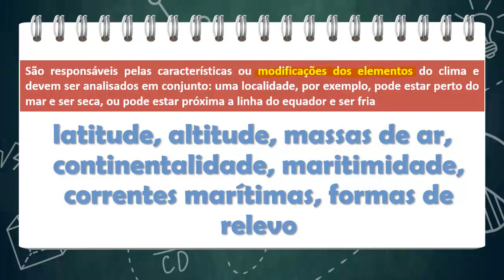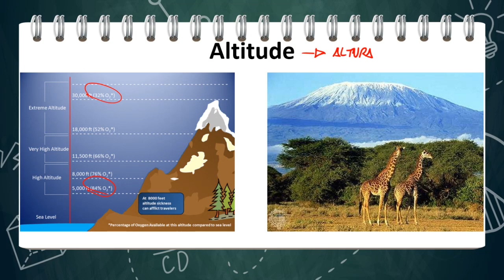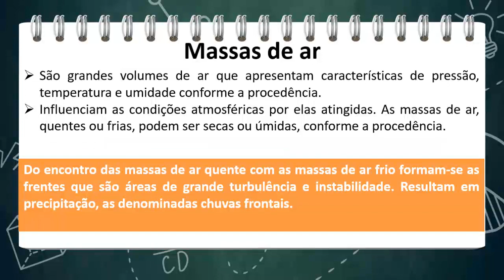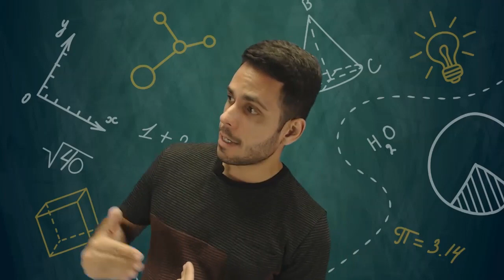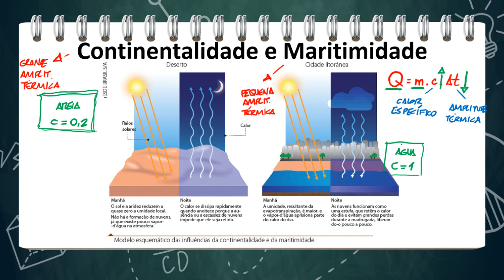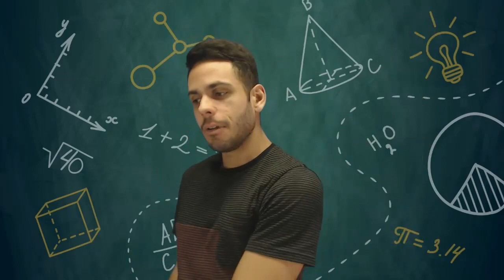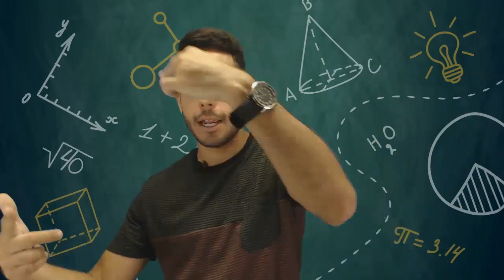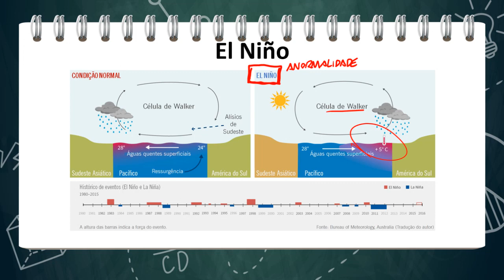Geografia ENEM - Fatores do Clima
A aplicação das provas do Exame Nacional do Ensino Médio, o famoso ENEM, está muito perto de acontecer, e agora é aquele momento de dar uma impulsionada ainda maior na preparação. Por isso separamos algumas videoaulas grátis com tudo que você precisa saber para ter sucesso.

Comprove que para mandar muito bem no ENEM não tem mistério. Conheça o Aprova no ENEM!